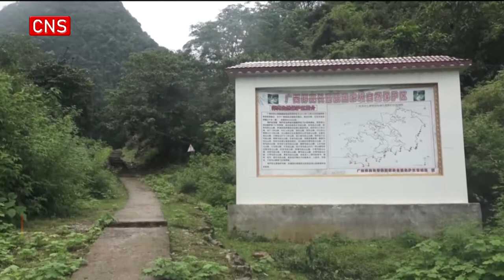Explore endangered black crested gibbon reserve in S China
This is Bangliang National Nature Reserve in Guangxi Zhuang Autonomous Region, where the dense forests are home to eastern black crested gibbons.

The species, with only 150 surviving around the globe, is listed as critically endangered on the IUCN Red List.

Gibbons are forest dwellers, swinging between trees with their long arms, barely touching the ground, which demands the maintained protection of the natural habitat, according to Yang Jiang, the reserve director.

The precious creature was believed extinct in China before 2006 when the species was re-discovered by biologists on a bird research trip.

 With its habitat spanning the border between China and Vietnam, the two countries cooperate to regularly patrol the forest area.

Altogether five groups of 21 gibbons are now residing inside the reserve.